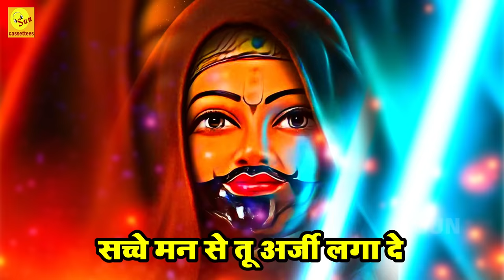प्यारा सा मुखड़ा घुंघराले बाल,कलयुग का राजा खाटू नरेश,हारे का सहाराहै,मेरा श्याम घणी भक्तोंका दुलारा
बन सवंर के बैठा ये तो दरबार अपना लगा के,देख लो करिश्मा श्याम चरणों में सर को झुका के,कष्ट कटे दुखड़े मिटें

SINGER :  MOHAN MITVA
MUSIC। : SUN CASSETTEES
LYRICS  : TRADITIONAL

​श्याम श्याम बाबा सभी की इच्छा पूरी करें,जय श्री श्याम,जय लखदातार